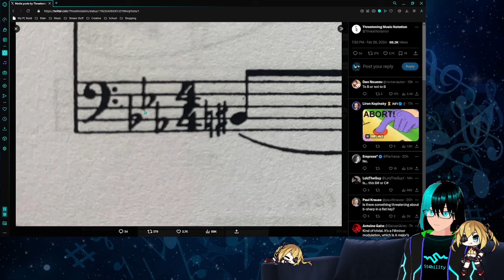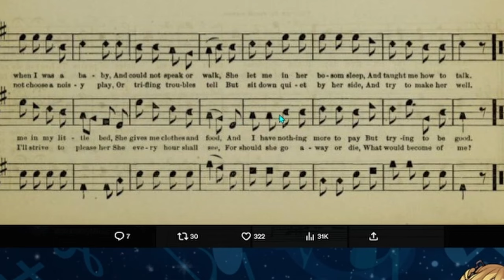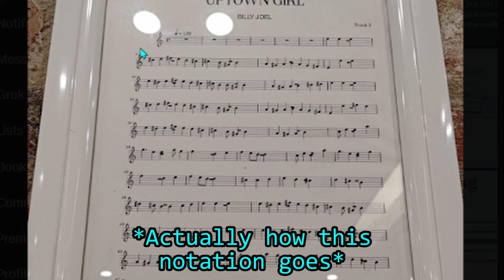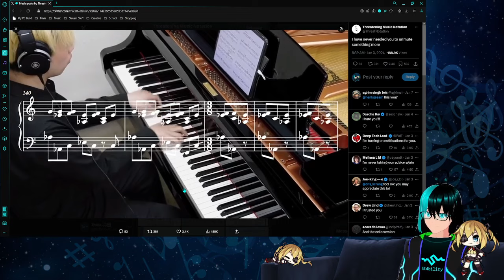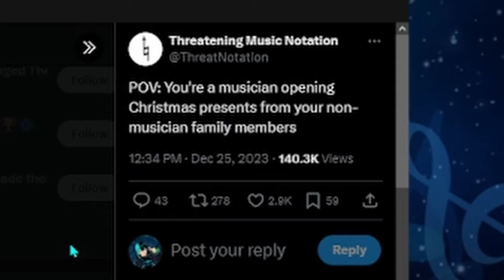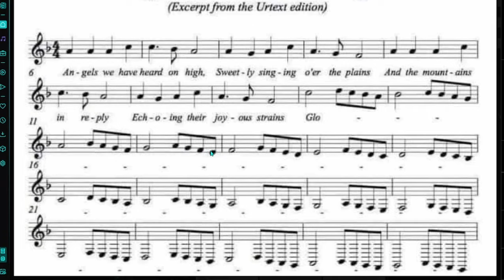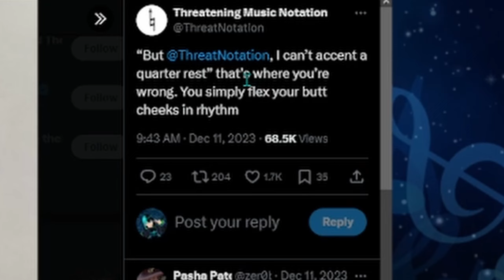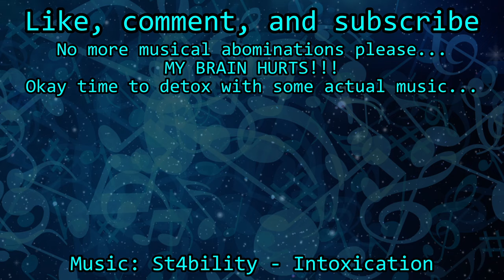MORE HORRIFIC MUSICAL ABOMINATIONS [Threatening Music Notation Pt 2]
I am losing my mind

00:00 Intro
01:05 Abominations
06:48 Onii-chan
08:55 Abominations, continued
17:17 Outro